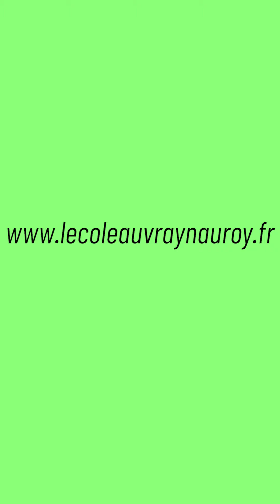EMPREINTE #4 - Olivier Steiner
Son parcours, son rapport au théâtre, son expérience en tant qu'élève ou encore...Isabelle Adjani, découvrez l'interview d' Olivier Steiner, comédien, auteur, metteur en scène, et ancien élève de Stéphane Auvray-Nauroy, directeur de l'école.